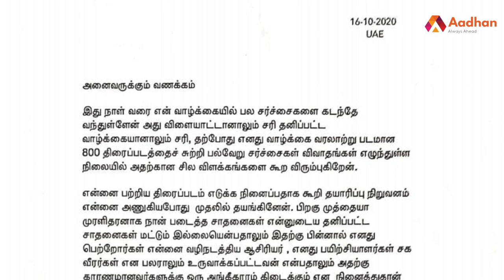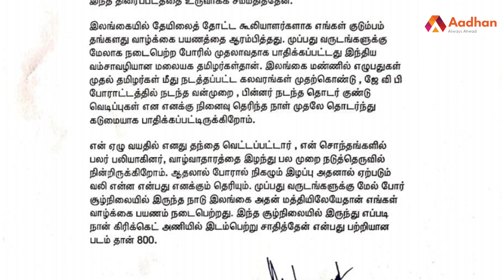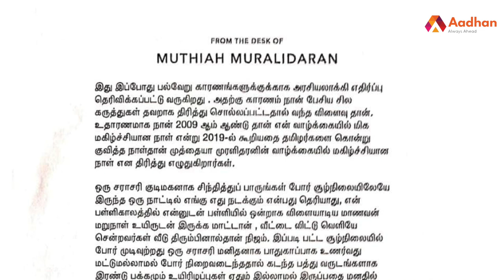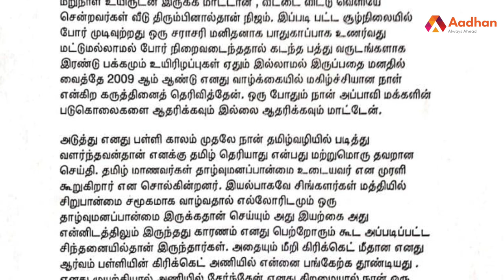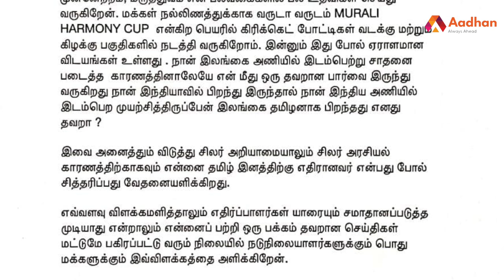நான் என் தந்தையை பலிகொடுத்தேன் - முத்தையா முரளிதரனின் உருக்கமான கடிதம் | Aadhan Pedia EP 42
நான் என் தந்தையை பலிகொடுத்தேன் - முத்தையா முரளிதரனின் உருக்கமான கடிதம் | Aadhan Pedia EP 42 | Aadhan Tamil